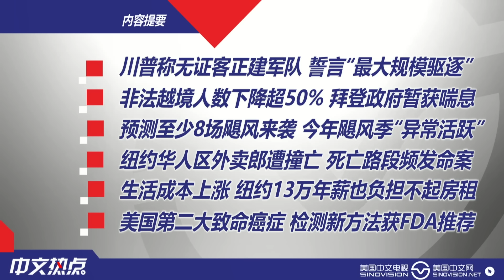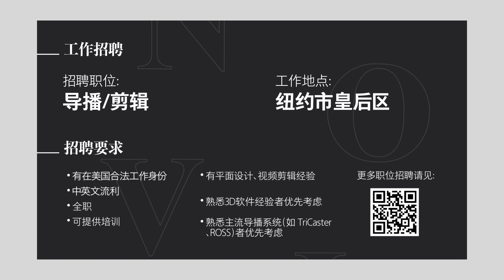川普：无证移民 “建军队”袭击美国人；异常！预测或有13场飓风来袭；非法越境人数下降超50%；纽约华人区外卖郎遭撞亡；美致命癌症检测新方法；纽约13万年薪也付不起房租《中文热点》May.24.2024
1.川普称无证客正建军队 誓言“最大规模驱逐”
共和党总统候选人川普周四在纽约举行的集会上再次发表有关无证移民的煽动性言论，他在没有证据的情况下声称，来自非洲、中东和其他地方的移民正在“组建一支军队”，要从“内部”攻击美国人。

2.非法越境人数下降超50% 拜登政府暂获喘息
据联邦政府内部数据显示，5月份美墨边境的非法越境人数比去年12月时的创纪录高点下降了50%以上，在应对移民激增之际，这给了拜登政府一个意外的喘息机会。

3.预测至少8场飓风来袭 今年飓风季“异常活跃”
国家海洋和大气管理局（NOAA）周四表示，未来几个月的飓风活动可能会异常频繁。

4.纽约华人区外卖郎遭撞亡 死亡路段频发命案
周三早上，纽约布鲁克林发生一起致命事故，一名皮卡司机在日落公园事故高发路段左转时撞上了一名骑电动车的外卖郎，后者在医院被宣布死亡。

00:00 内容提要
01:20 川普称无证客正建军队 誓言“最大规模驱逐”
03:48 非法越境人数下降超50% 拜登政府暂获喘息
05:54 预测至少8场飓风来袭 今年飓风季“异常活跃”
07:18 纽约华人区外卖郎遭撞亡 死亡路段频发命案
09:17 生活成本上涨 纽约13万年薪也负担不起房租
11:13 美国第二大致命癌症 检测新方法获FDA推荐

《中文热点》为您网罗全美最热新闻资讯！每周一至周五，美东时间下午3点；美西时间中午12点准时播出，敬请关注！全美最火新闻，尽在中文热点！